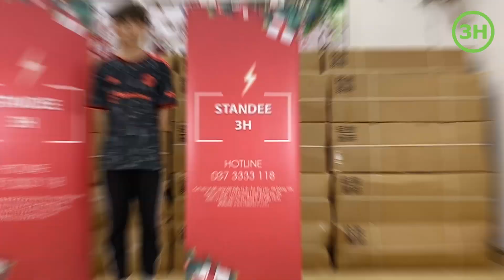Review Standee X Điều Chỉnh KT Sắt | [Standee 3H]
Mã hàng hóa: ​X đckt
Tên gọi: standee x điều chỉnh kích thước
Kích thước treo và chất liệu: in Hiflex hoặc PP, có đục lỗ khuyên 4 góc kt 80x180cm và 60x160cm
Chất liệu : Khung sắt sơn tĩnh điện, màu xám ( màu ghi ), thanh đàn hồi nhựa ABS, có túi đựng chuyên dụng)
Để biết thêm thông tin chi tiết.